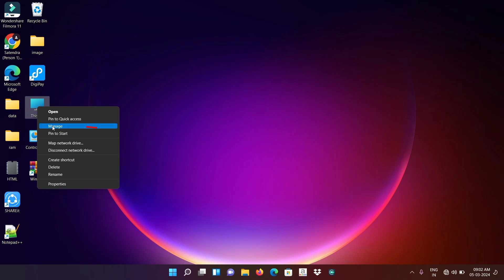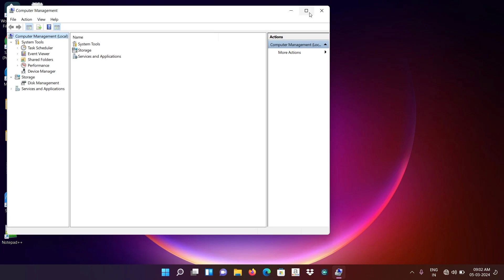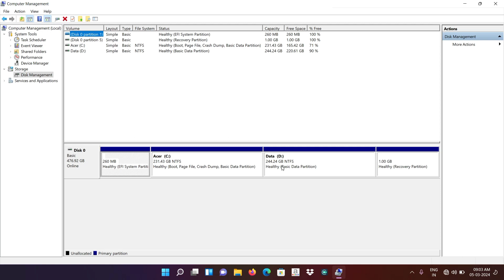Computer \ Laptop me RAM check kaise kare|PC hard disc check kaise kare| Processor kaise check karen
computer ka processor kaise check kare
how to check ram in computer
check ram rom,processor
how to check ram in laptop
how to check ram in pc
laptop ka processor kaise check kare
how to check processor in laptop/computer
how to check hard disk
computer mein ram kaise check karen
pc me ram processor kaise check kare
laptop me ssd kaise check kare
how to check ssd capacity in laptop
laptop me ssd kaise lagaye
how to check hard disk storage in
laptop
laptop ki ram kaise check kare
laptop me ram kaise check kare
windows 11
how to check ssd slot in laptop
how to check ssd in hp laptop
how to check hard disk health in
laptop
laptop me ssd kaise check kare kitne
gb ka hai
windows 11
laptop me ssd storage kaise check
kare
laptop me ssd slot kaise check kare
i5 hai ya i7 hai kaise check karen
processor i3 i5 i7 hai kaise check kare
processor i3 i5 i7 hai kaise check kare in hindi
processor i3 i5 i7 hai kaise check kare laptop me
processor i3 i5 i7 hai kaise check kare computer. me

computer mein kitna GB ka raim hai kaise Dekhen
laptop mein kitne GB ka raim hai kaise Dekhen
PC mein kitne GB ka raim hai kaise Dekhen
computer mein processor kaise check Karen i5 hai ya I3